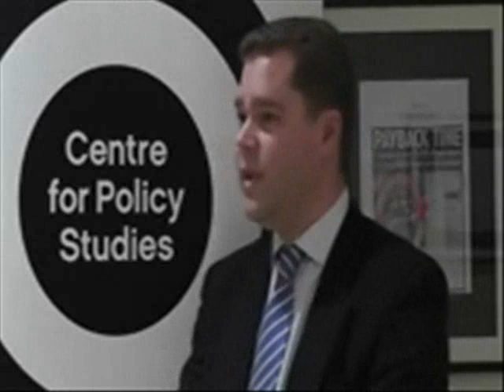The Atomic Clock - Tony Lodge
Centre for Policy Studies Research Fellow Tony Lodge talks about his report 'The Atomic Clock: How the Coalition is gambling with Britain's energy policy' published on Tuesday 3rd January 2012.